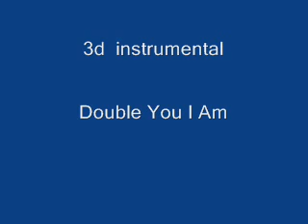3D (Instrumental) - Wim Roossien (Double You See Band) 2007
Instrumentaal van 3D = Diagonaal/Diagonal  song

1L                   = 1 lijn                 ritme   /stijl      achter elkaar.
Verticaal       =  Verschillende ritmes/stijlen  achter elkaar.
Horizontaal  =  Verschillende ritmes/stijlen                    naast elkaar.
Diagonaal     =  Verschillende  ritmes/stijlen achter en naast elkaar

1L                = 1 line       rhythm /style   behind each other.
Vertical      = Different rhythms/styles behind each other.
Horizontal = Different rhythms/styles                     next to each other.
Diagonal   = Different rhythms/styles behind and next to each other